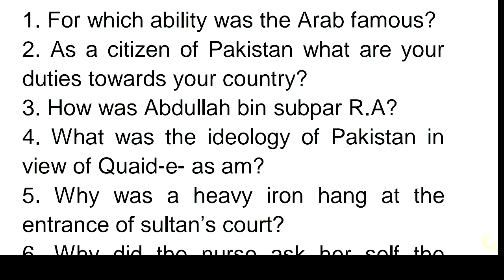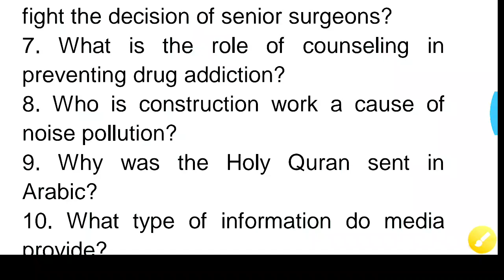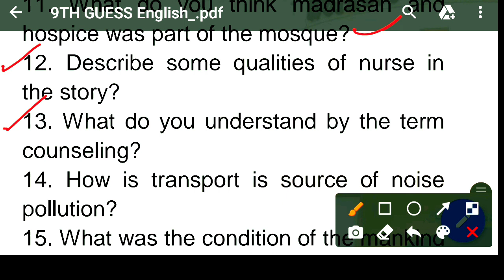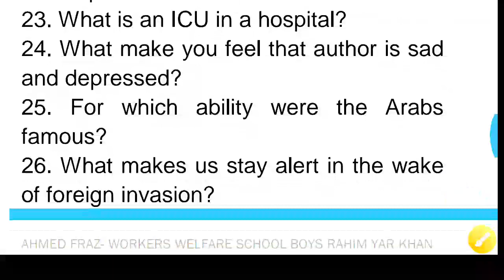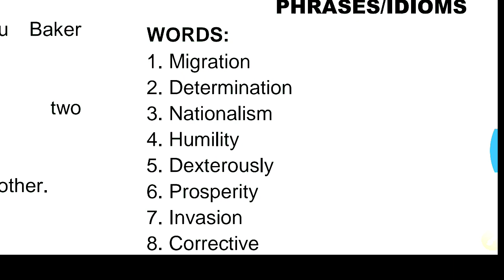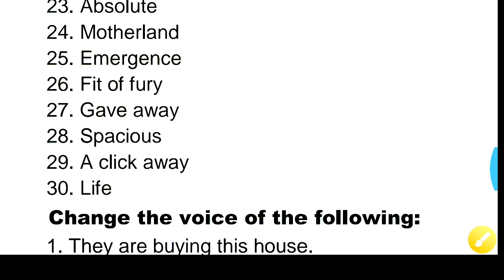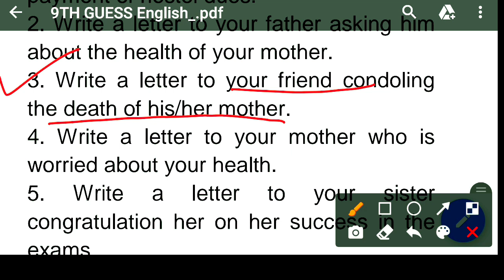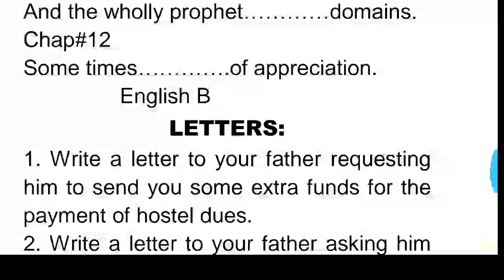9th Class English Final Board Paper 2023||Class 9 English Guess Paper 2023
9th Class English Final Board Paper 2023||Class 9 English Guess Paper 2023|9th English Paper 2023